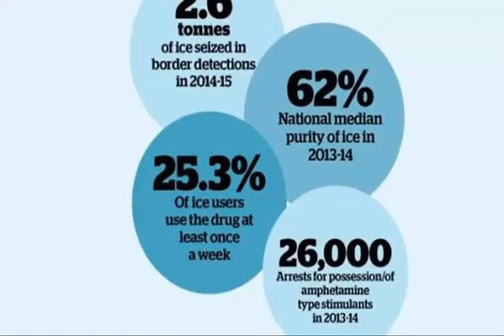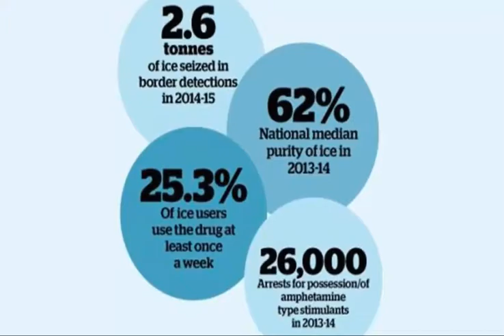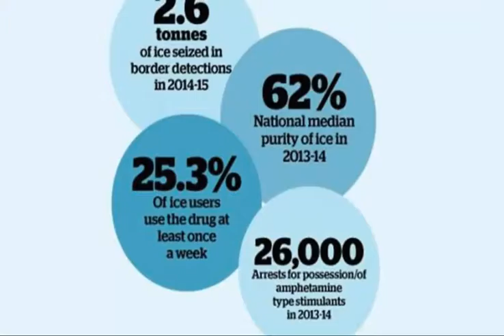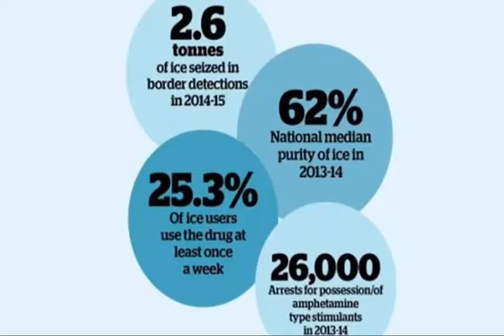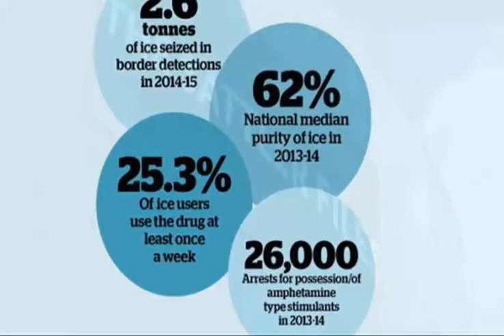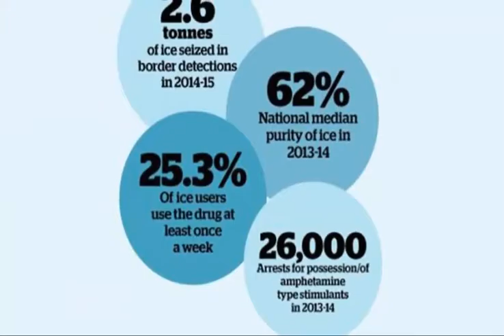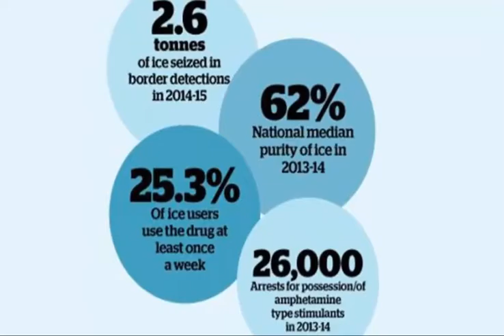ICE Mothers Fight For Help (Part 2) | The Sattler Files Show (Podcast)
ICE Mothers Fight For Help (Part 2)

Podcast Notes:
Another mother Carol Lynn is fighting another ICE battle in Busselton. She talks to Murray Korff and Bill Massie.

About Horward Sattler:
Howard Sattler has been a member of the Australian media for 51 years. He started his career as a cadet journalist at the Sydney Morning Herald, where he achieved graded status, before he was called up for two years’ National Service. During his service he graduated from the Officer Training Unit Scheyville, was promoted to Lieutenant and posted to WA, as Officer in charge of Army Public Relations. After completion of his service he was recruited to be a senior reporter with Hancock & Wright’s “Independent” Newspaper Group, where he was later appointed Managing Editor. He has been a regular columnist in metropolitan newspapers and online news sites.In television, he has worked at Channels 7, 9 & 10 as a reporter, commentator, chief of staff, documentary maker and bulletin editor.He has been a regular commentator on Channel 7’s “Sunrise” and previously Channel 9’s “Today” show.During his 32 years in radio he has been a news director, program producer and host.He has been the recipient of five National Radio Awards, finalist on six other occasions, the winner of two New York Festival prizes and two international Crime Stoppers’ Awards.